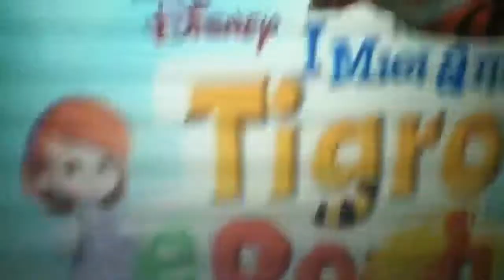Aqua & Darby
Cousins